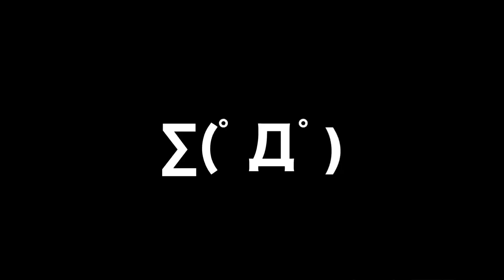【本牧海づり施設】アジもあれこれ爆魚 夏休みの釣りはコレだ！！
本牧海づり施設　に行ってきました。

釣り過ぎw

他の動画

【三崎港で釣り】トリックサビキやちょい投げ。あの超危険生物も登場(三浦半島三崎港)

【花暮岸壁】やっぱり楽しいトリックサビキ　三浦半島三崎港 2021 /3月12日